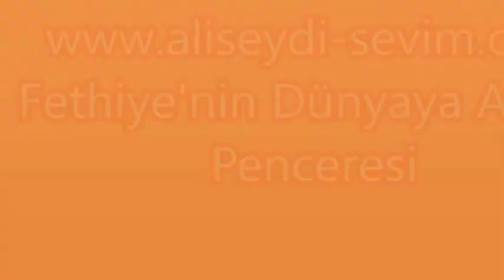Devran GÜLER'in Sünnet Düğünü - Malatya / Fethiye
öksüzler